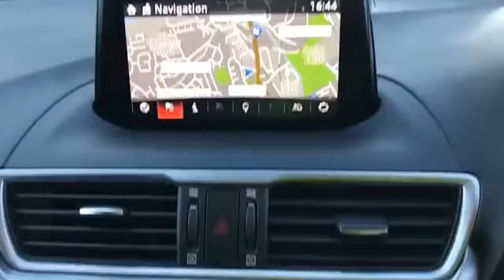VE18WBL for sale with Brindley Mazda Wolverhampton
For sale VE18WBL from Brindley Mazda Wolverhampton. Don't miss out on your next used car come down and test drive it today!